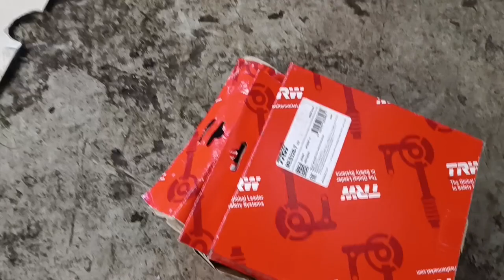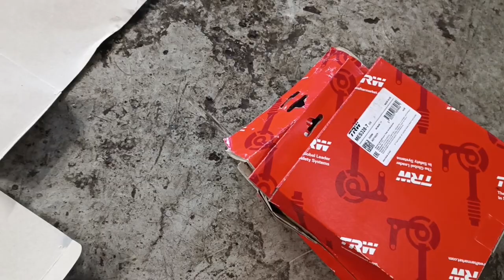Honda GL1800 Goldwing Trike - Clutch replacement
Came in with slipping clutch, replace the clutch friction and steel plates. The job took around 4 hours to complete with my son helping.